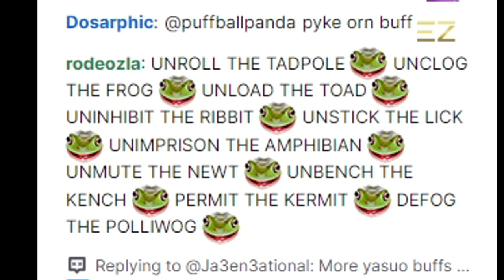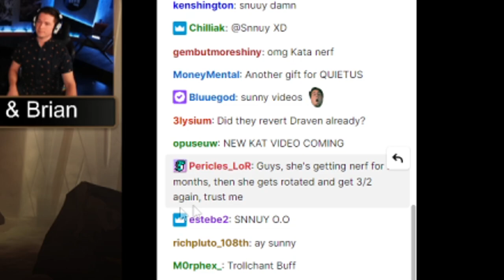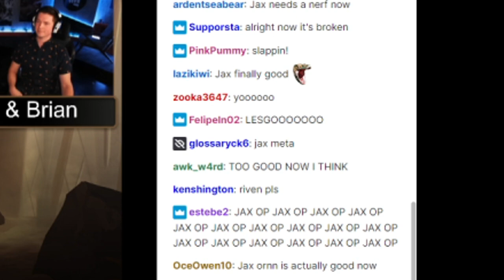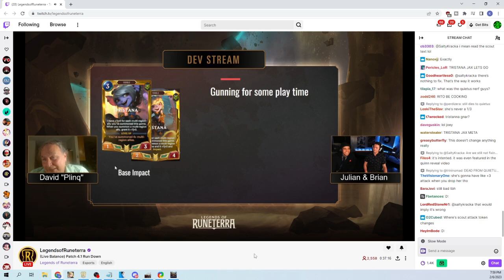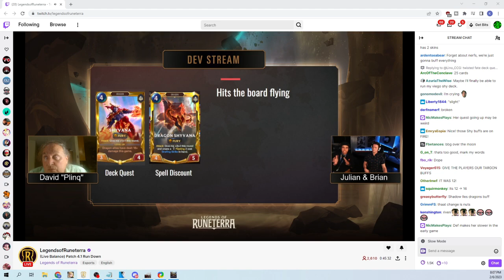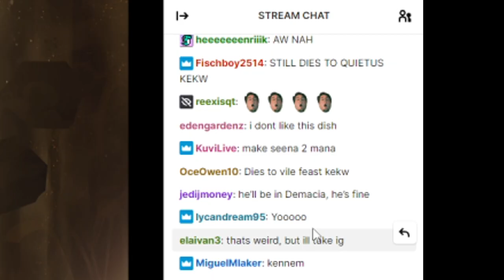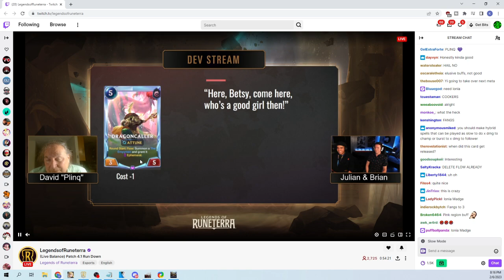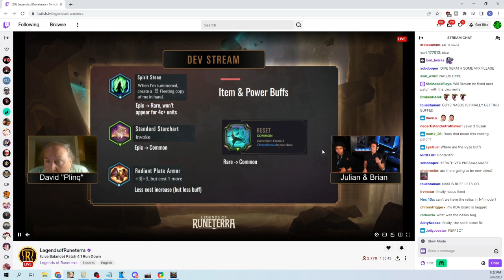THESE CHANGES ARE INSANE!! Plus 2 NEW CARDS! Live Reaction! - Legends of Runeterra